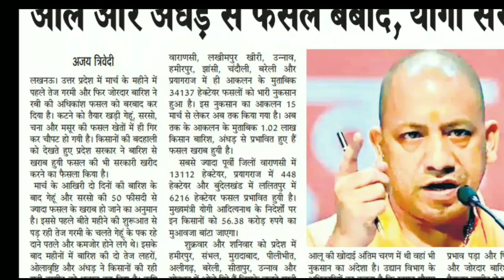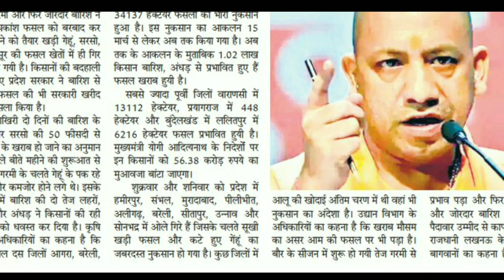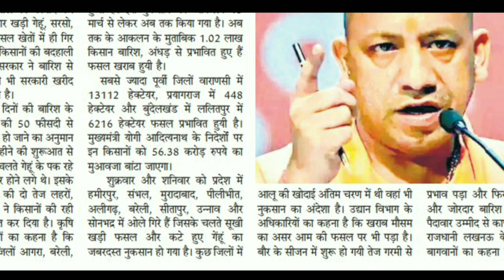तेज बारिश और ओलावृष्टि से खराब फसलों का सरकार देगी मुआवजा | किसानों का सर्वे शुरू | UP Kisan Yojana.